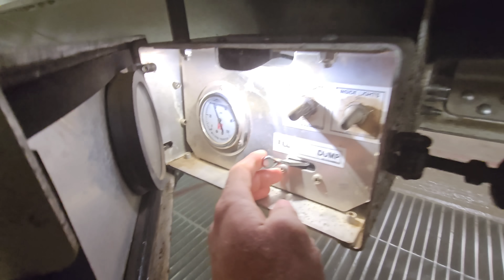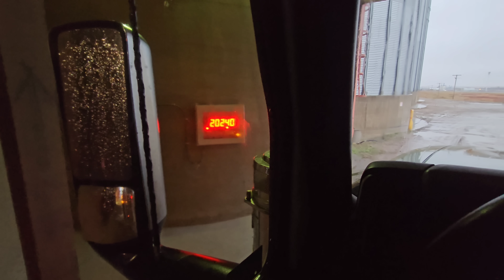Swift Current Terminal!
So heading to one of the gain terminals here in Swift Current with the Semi to go off load! Sorry you can't see too awesome, but having my phone stuck high in the window is asking for trouble 😆